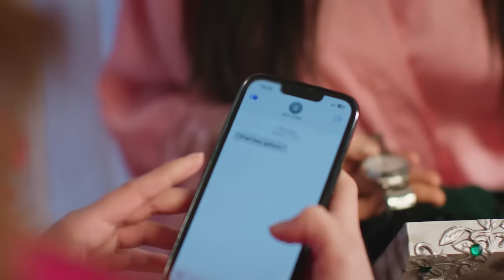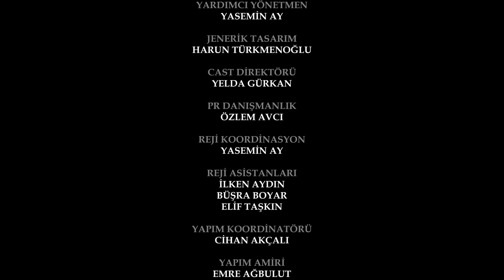Gelin 11.Bölüm | Behind the Veil Episode 11